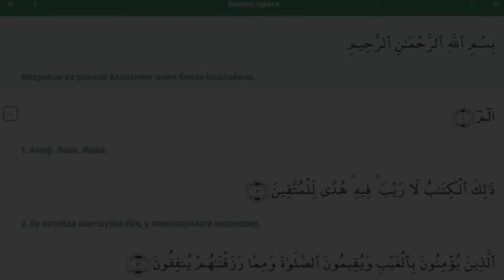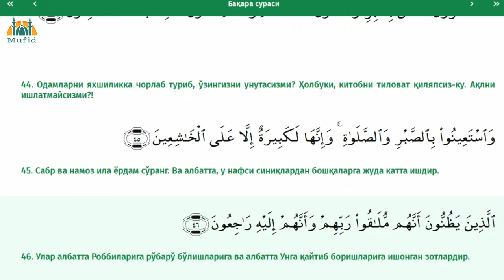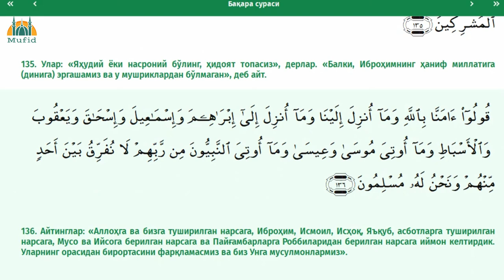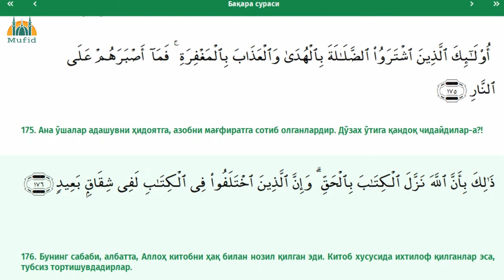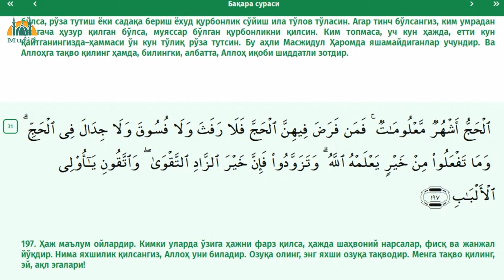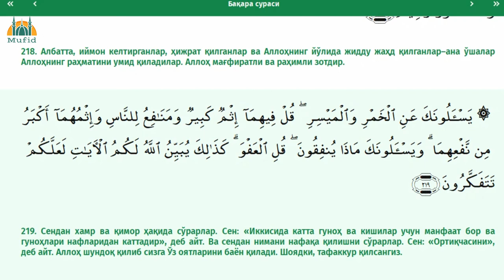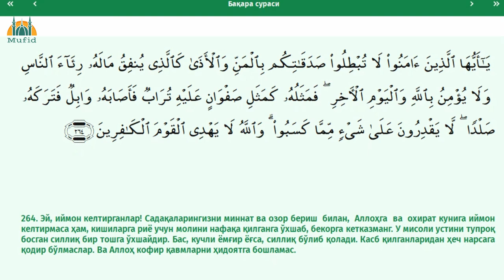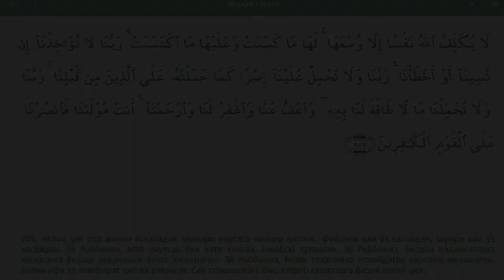2. Бақара сураси | Тафсири Ҳилол | Шайх Муҳаммад Содиқ Муҳаммад Юсуф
Азиз диндошлар, ушбу видеода Шайх Муҳаммад Содиқ Муҳаммад Юсуф ҳазратлари томонидан Қуръон Каримнинг маънолар таржимаси берилган. Қуръон Каримни тўлиқроқ тушиниб ўрганишингиз учун унинг ТАФСИРИ билан ўқишингизни маслаҳат берамиз.